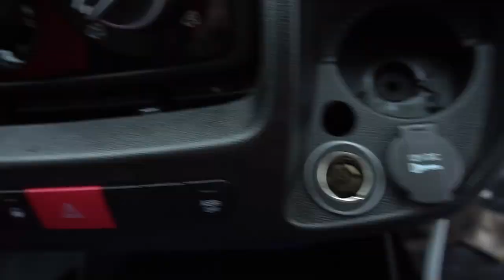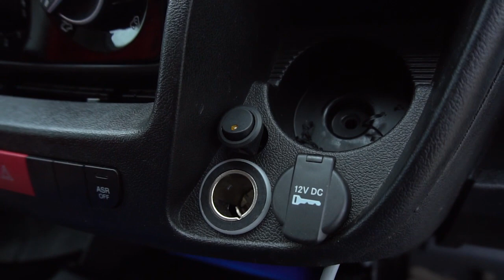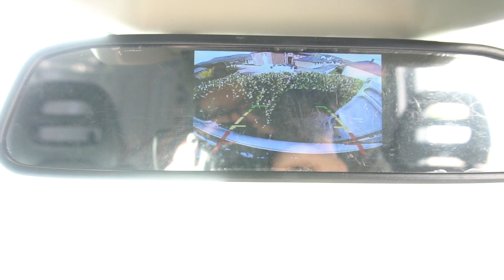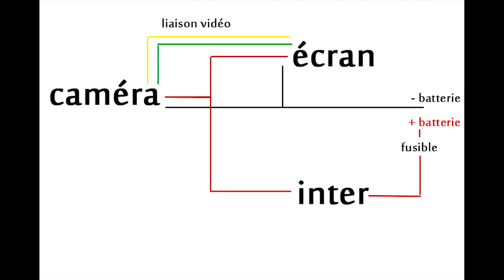DIY Caméra de recul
Il est très pratique de pouvoir surveiller se qui se passe derrière son fourgon, je détaille la pose de ma  caméra de recul .

Ici ça tourne souvent autour du vélo, mais le présentation et le test de produits photo et vidéo sont aussi présent.
Je n oublie jamais ma caméra quand je vais sur les évènements de ma région.

Même avec un petit budget, on arrive toujours à s'équiper :
Sony A6300
Gopro hero 3+
micro Boya BY MM1
Trépied et rotule Cullman
Sac National Géographic W5070